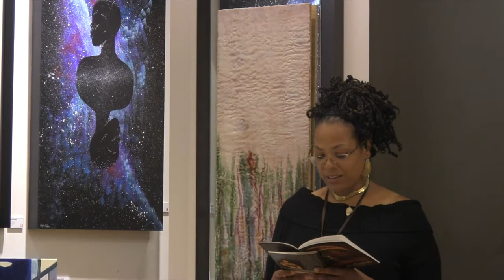Poet: Monique Franklin; Painting: OurSpace